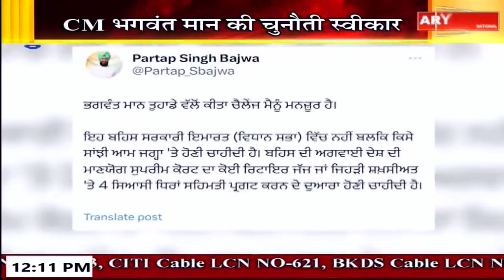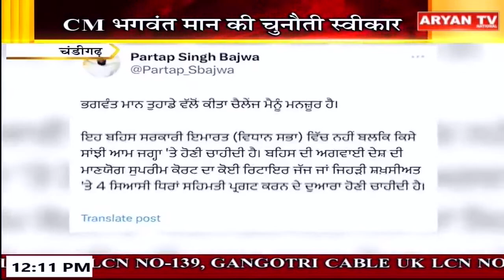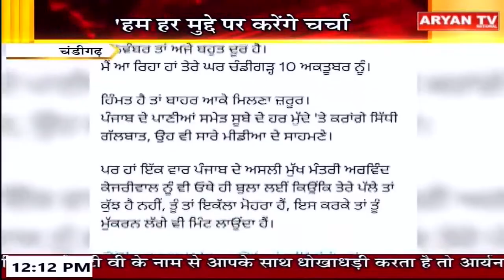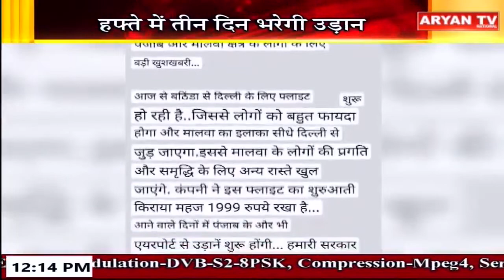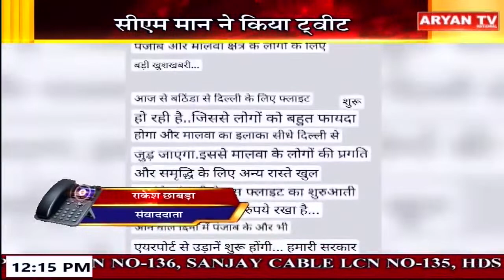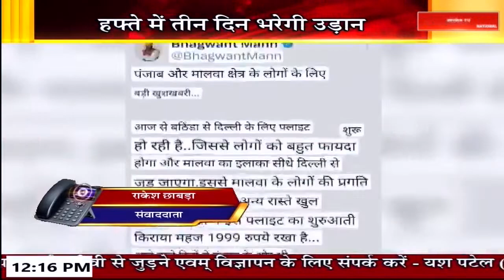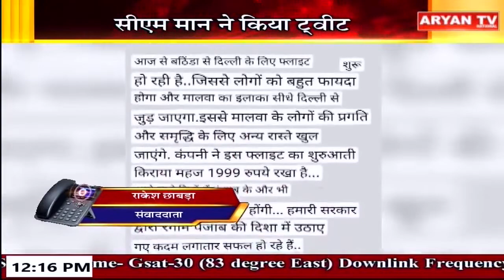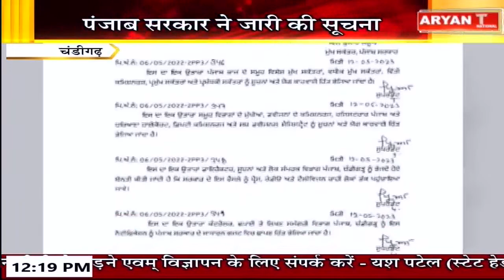Panjab Bulletin || 12 PM || Panjab News || 9 Oct, 2023 || Aryan TV